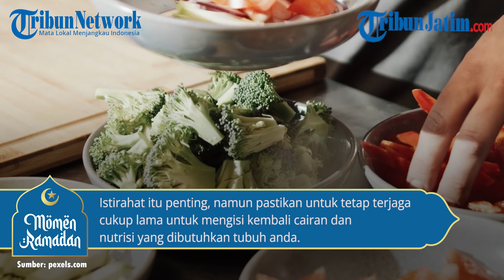Jaga Asupan Makanan, Tips dan Cara Agar Kuat Jalani Puasa Selama Bulan Ramadan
TRIBUNJATIM.COM - Inilah cara agar kuat menjalani puasa selama bulan Ramadan.

Saat berpuasa, kita tidak makan dan minum selama lebih dari 12 jam.Untuk itu, kita perlu memilih makanan yang tepat untuk memenuhi kebutuhan nutrisi.

Saat sahur disarankan untuk mengonsumsi makanan yang bersumber dari karbohidrat dengan indeks glikemik yang lebih rendah dengan jumlah yang sesuai kebutuhan.

Mengutip ui.ac.id, contohnya dengan memilih konsumsi nasi dari beras merah daripada beras putih, hingga memilih roti gandum daripada roti putih.

Artikel ini telah tayang di TribunMadura.com dengan judul Tips dan Cara Agar Kuat Jalani Puasa Selama Bulan Ramadan, Jaga Asupan Makanan,